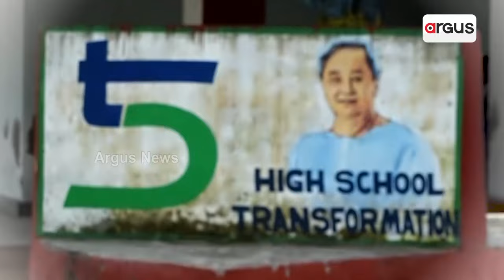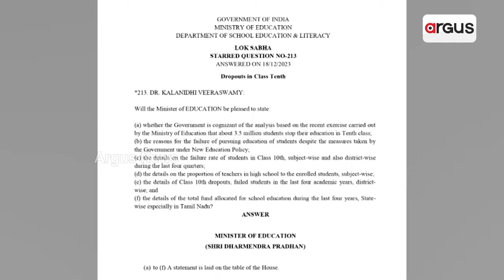Governor Raghubar Das Has Expressed Concern About The School Dropout Rate || school Drop Out